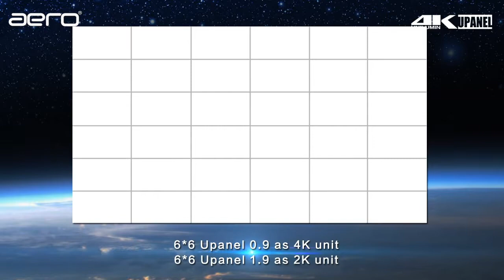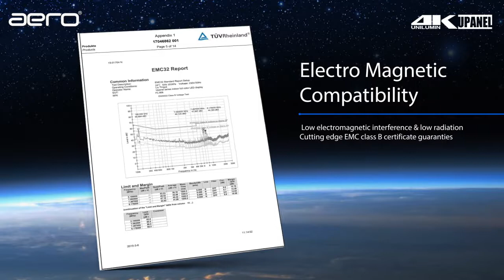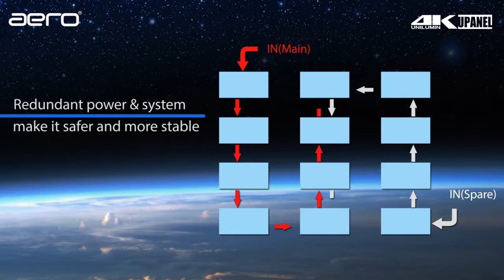Aero Unilumin Upanel- A True 16:9 LED Display Unit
- The world’s first golden 16:9 ratio standard cabinet, which is in line with human eye pupil ratio 2K, 4K and 8K compatible.

- High greyscale under low brightness.

- Wide viewing angle – Vertical 165° / Horizontal 165° to reach a wider audience

- Ultra-light and slim Die-casting aluminium cabinet facilitate user-friendly maintenance.

- Colour temperature adjustable from 2000K to 9300K

- Passed the EMC-class B standard with noiseless technology to ensure silent environment capabilities